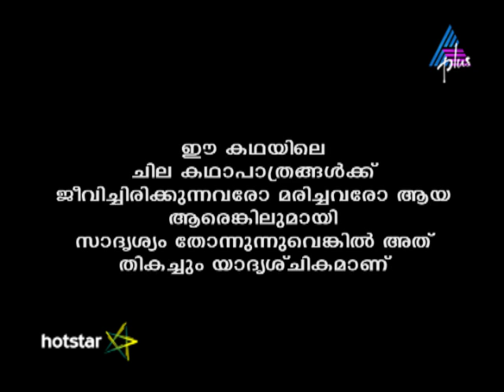Kadamattathu Kathanar Epi 251 26-01-17 (Download & Watch Full Episode on Hotstar)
Lucifer Sets Durgama Free! Lucifer releases Durgama from imprisonment. Durgama captures a child and tortures him. Will Kathanar return to save Kadamattom?